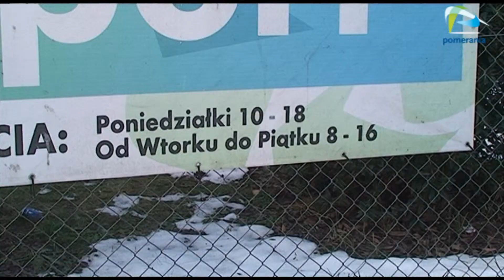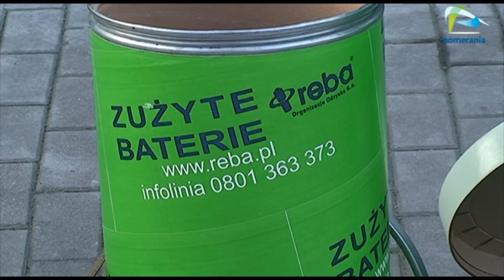Już 6 ekoportów istnieje w naszym mieście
Ekoportem nazywane jest miejsce w mieście do którego mieszkańcy mogą zanosić kłopotliwe odpady których wyrzucanie do zwykłych koszy na śmieci jest zabronione. W naszym mieście już wkrótce będzie istnieć 6 takich miejsc.